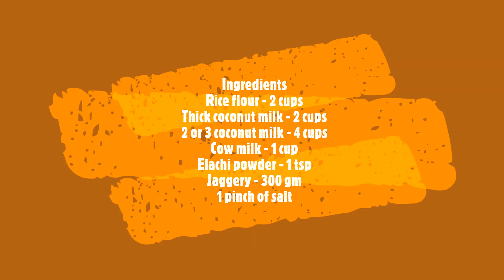Palkozhukattai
Palkozhukattai (jaggery)
Samayal delegates